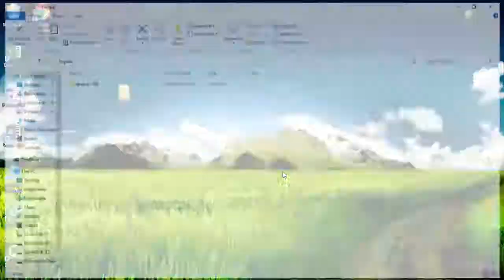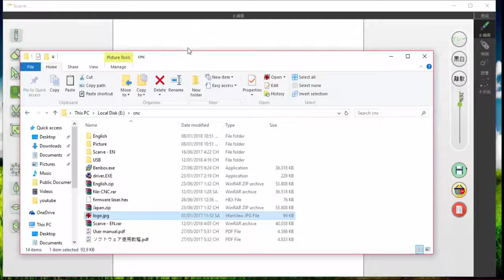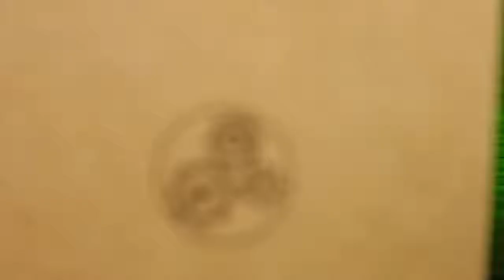Printer Laser Engraver 1000mW Mini